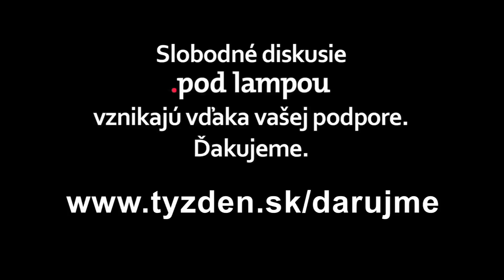.pod lampou s Romanom Kvasnicom: Je už mafiánsky štát rozložený?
O čom vypovedá zadržanie špičiek polície a prokuratúry? Je dnešný spor o generálneho prokurátora súčasťou zápasu o spravodlivosť? V akom štádiu je kauza Kuciak na Najvyššom súde?

Hosť:
Roman Kvasnica, advokát